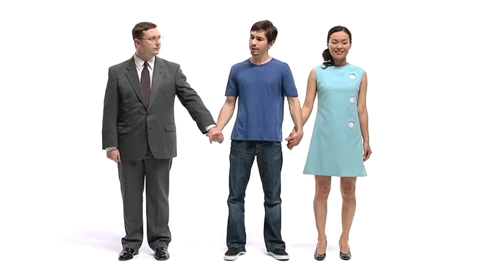Get A Mac - Networking HD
Networking in HD Get A Mac Ads